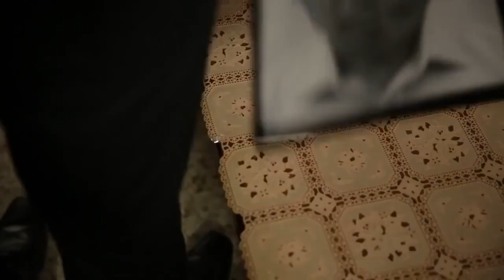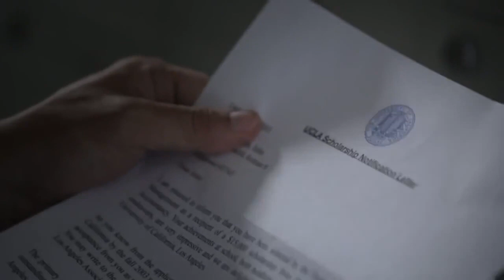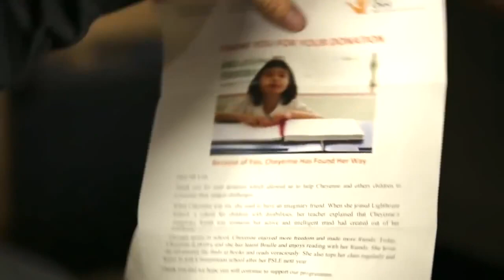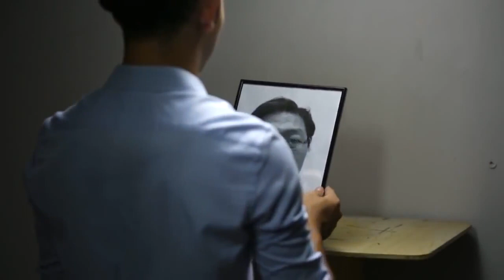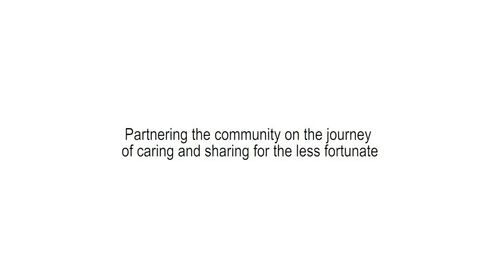Being Rich Is Not How Much You Have but How Much You Give